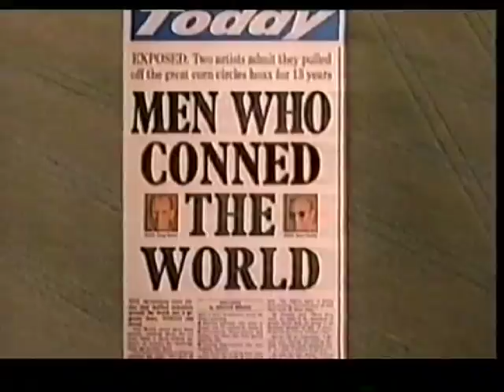I Love 1989 - Crop Circles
A short sequence from one of the "I Love 'Year X'" series where a variety of "talking heads"  speak about the significant cultural moments of the year in question.

In this case, the year was 1989, and the subject "Crop Circles"